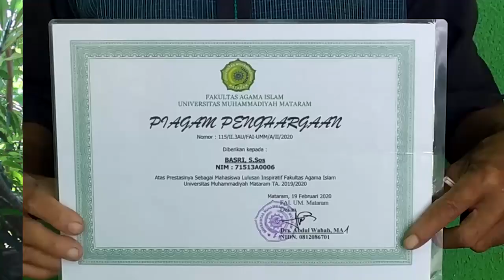Jadi Sarjana di usia 60 tahun Pak Basri kuliah rajin dan lulus tepat waktu SALAM KOMUNIKASI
Belajar dari Pak Basri.
Pak Basri Lulus Ujian Skripsi, selaku pembimbing skripsi, spesial buat sy dan Pak Rukimin. Membimbing Pak Basri di usianya yg ke 60 tahun dan. pada akhirnya. Alhamdulillah berhasil lulus. Judul skripsinya “Peran Forum Silaturahmi Marbot Masjid dalam Menghidupkan Suasana Ibadah di Desa Sukadana, Kec. Bayan, Lombok Utara“.
Rajin dan menghargai waktu.
Profesi sebagai marbot masjid yang selalu disiplin mengumandangkan azan ketika waktunya diterapkan juga ketika kuliah. Ketika saya mengajar (terkadang pak Basri tertidur dikelas), selain kuliah di jurusan Komunikasi Penyiaran Islam, beliau juga menyelesaikan program bahasa arab di Ma’had Khalid bin Walid. Jarang sekali beliau telat, walaupun rumah di Lombok Utara. Semangatnya menuntut ilmu menjadi motivasi teman sekelasnya yang usianya jauh lebih muda darinya. Masa studinya juga tepat waktu, yakni 4 tahun.
Hilang sebagian ingatan
saat mulai mengerjakan skripsi, beliau mengalami kecelakaan ketika perjalanan dari lombok utara. Seminggu tidak sadarkan diri di RS dan butuh waktu untuk kembali mengingat kejadian di masa lampau. Bisa dibayangkan. pembahasan skripsinya seperti apa ya??? Sebagai pembimbing tentu perlu ekstra sabar menghadapinya. Rajin mencari dosen untuk konsultasi. Semangat ini lah yang mampu melawan daya ingatnya yang sebagaian sudah hilang.
Sehari sebelum ujian skripsi.
Ada kisah menarik ketika beliau ke rumah membawa berkas skripsi untuk saya tanda tangan. Ketika sampai di rumah, setelah salam kata pertama yang terucap “Alhamdulillah saya masih ingat rumah Bapak, walaupun sempat keliru”. Kegigihan ini juga yang membuat saya makin bersemangat. Dan beliau dengan tegas mengundang saya untuk hadir di ujian skripsi pada hari Rabu tanggal 22 Januari 2020. Padahal saat itu belum dapat tanda tangan pak Dekan. Sekali lagi sy belajar optimisme dari beliau.
Persiapan ujian skripsi.
Pada saat ujian saya iseng tanyakan bagaimana pak Basri mempersiapkan ujian skripsi? Dan lagi. saya pun terheran dengan cerita Beliau. “Tadi malam saya menginap di Masjid depan Kampus Pak, motor saya masih di tilang di Lombok Utara ketika perjalanan ke kampus. Alhamdulillah kemarin bisa minta bantuan teman untuk antar ke kampus”. Sy telusuri. ternyata motor yang dipakai menunggak pajak kendaraan bermotor.
Itulah SEMANGAT, tidak mengenal di usia berapa dia ada, di tubuh seperti apa di tertanam. Hanya ikhtiar dan tentu Ridho-Nya lah semua bisa terjadi. Kita hidup hanya mencari Ridho dari Allah SWT.